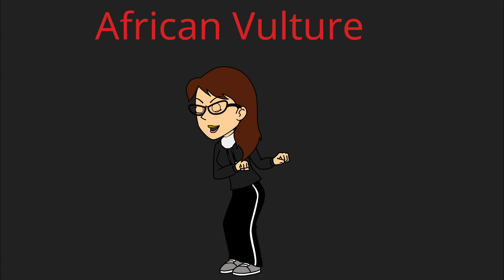Boris for Hire 366: Ollie's Bargain Outlet (Request)